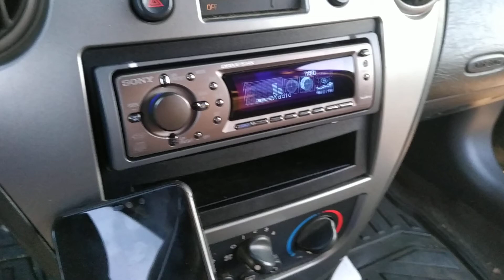Beat Dominator - Bass... Can You Hear Me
Was bored, a little quarantine bass